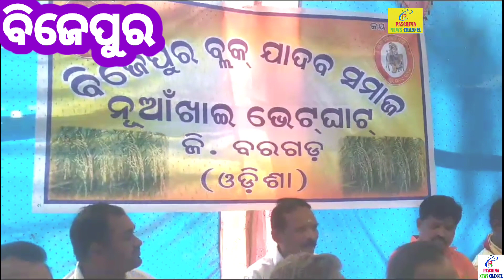ଯାଦବ ସମାଜର ନୂଆଁଖାଇ ଭେଟଘାଟ ll Jadab Samajra Nuakhai Bhetghat